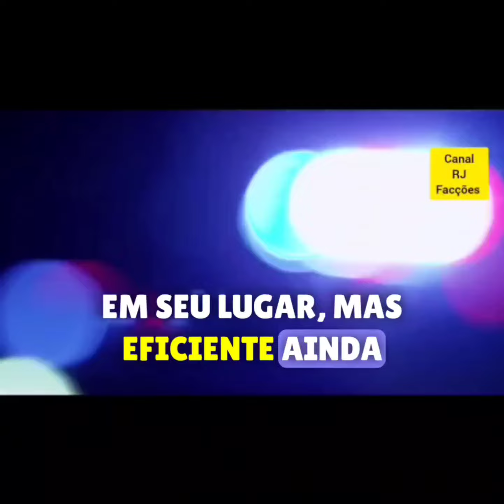[Vídeo] - Domal (CV) é preso, Traficante Puxador de Guerra do Comando Vermelho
PMRJ Prende espião do Comando Vermelho

Este é o canal RJ Facções te trazendo diariamente conteúdos e notícias sobre o que vem acontecendo nas comunidades cariocas. Este é o canal RJ Facções te trazendo diariamente conteúdos e notícias sobre o que vem acontecendo nas comunidades cariocas.